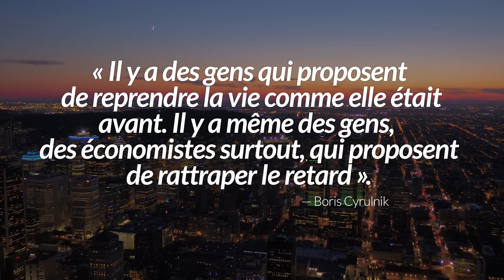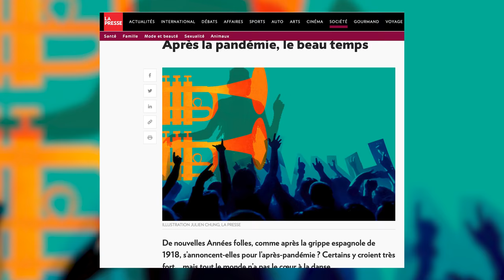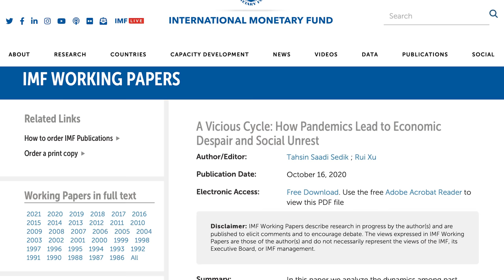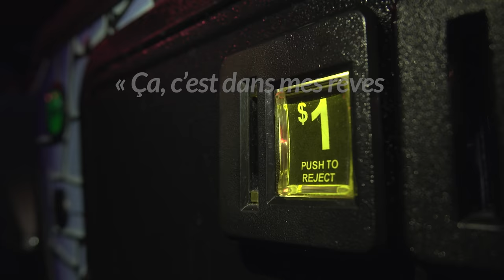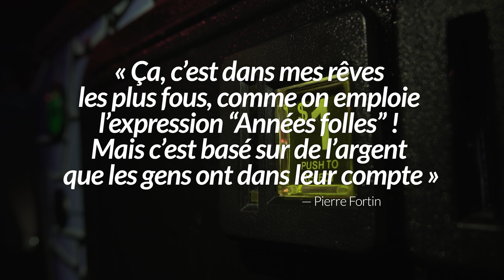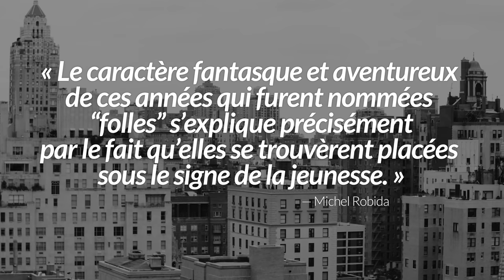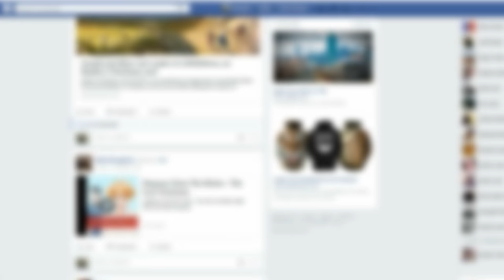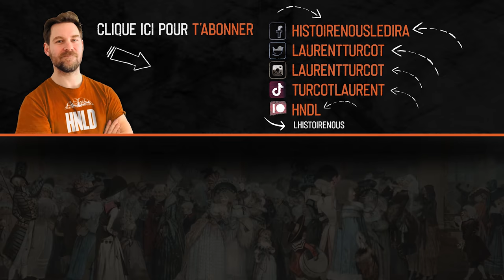Les années folles n'ont jamais existées... | L'Histoire nous le dira # 143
Après la terrible pandémie de la COVID-19, va-t-on revivre les années folles de l'après-grippe-espagnole ? Plusieurs nuances s'imposent !

Pour soutenir financièrement la chaîne, au choix:
1. Cliquez sur le bouton « Adhérer » sous la vidéo.

Sources et pour aller plus loin:
"Années folles. Après la pandémie, une possible ruée vers l'art (et vers l'autre!) Courrier international (10 mars 2021)
"Boris Cyrulnik: l'après-pandémie est encore à bâtir" (11 mars 2021) Radio-Canada
Shoshana Zuboff, "Un capitalisme de surveillance", Le Monde Diplomatique (janvier 2019)
Olivier Perrin, "Comme au début de ces années 1920 qu'on a dites 'folles', nous sommes peut-être sur le point de faire une fête de tous les diables", Le Temps (12 mars 2021)
Sylvia Galipeau, Sylvain Sarrazin et Simon Chabot, "Après la pandémie, le beau temps", La Presse (28 février 2021)
"À la une de l'hebdo. Demain, les Années folles?" Courrier international (10 mars 2021)
Peter Coy, "The 1920s Roared after a Pandemic, and the 2020s Will Try", Bloomberg.com (26 janvier 2021)
Dominique Kalifa (dir.), Les Noms d'époque : de « Restauration » à « années de plomb » (dir.), Paris, Gallimard, coll. « Bibliothèque des histoires », 2020.
Dawn Desjardins et Carrie Freestone. "Canadien Women Continue to Exit the Labour Force", RBC Economics Blog (19 novembre 2020